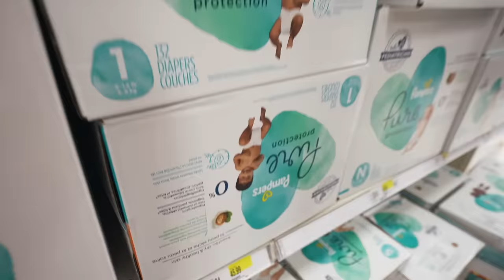Our Little Sister Meets BABY for the First Time!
Demi hasn't met our new baby nephew yet!